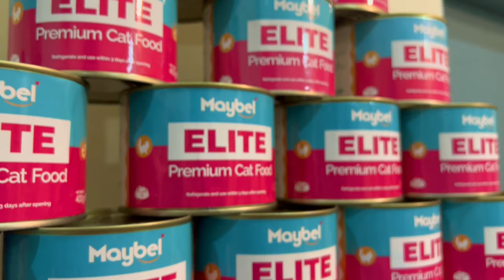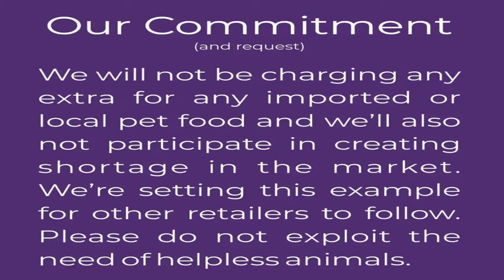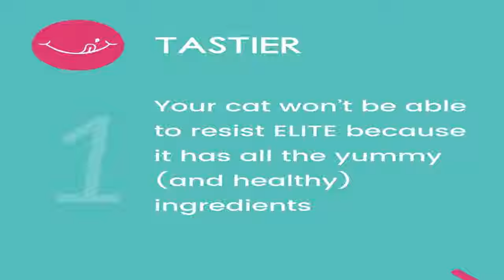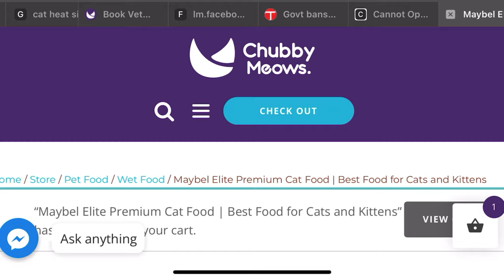Best Cat food In Pakistan | All About Maybel Elite Cat food | Persian Cat food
Chubby Meows
84 Qari Rd, Rajgarh, Lahore, Punjab